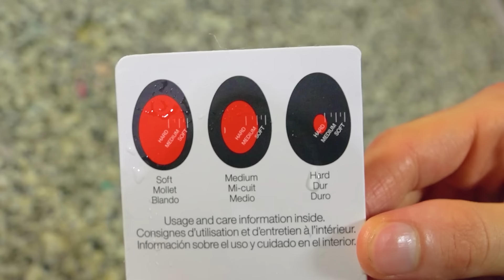🍅5 Productos que Dan Hambre De Tik Tok🍅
Aquí les dejamos los links de los productos por si quieres comprar alguno
🔴Maquina de Raviolis ➞
🔴Maquina de Donas ➞
🔴Medidor de Huevo ➞
🔴Cuchillo Eléctrico ➞

🤖BrunoRANDOM_
👽JoelRANDOM_
🤪JavierElHumano